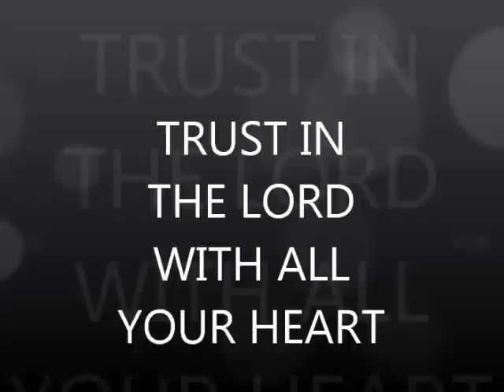Vybz kartel ft ghanas lil win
One Drop style...